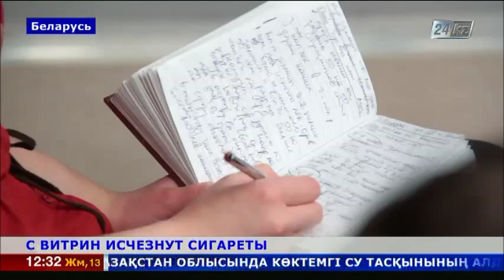На прилавках белорусских магазинов больше не будет табачных изделий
Продавать их не перестанут, но запретят выкладку на витринах. Об этом сообщила заместитель министра торговли Республики Беларусь Ирина Наркевич. Новшество связано с советующими поправками в документ «О государственном регулировании табака». Информацию о сигаретах в торговых точках можно будет размещать только в виде напечатанного перечня с указанием наименования и цены.